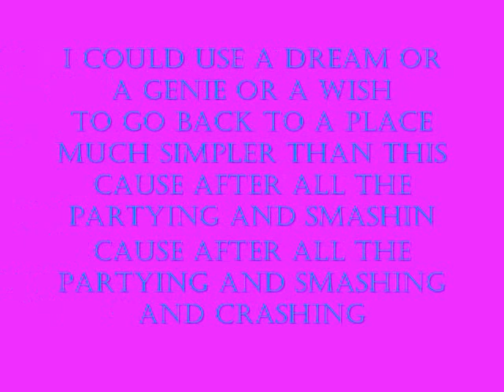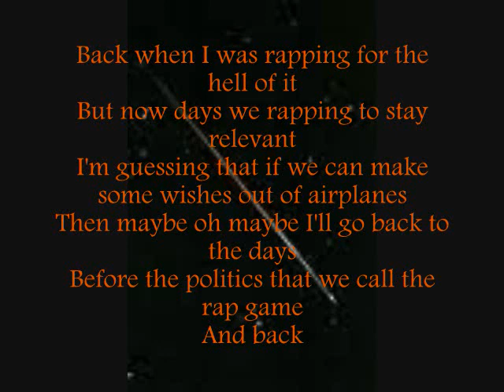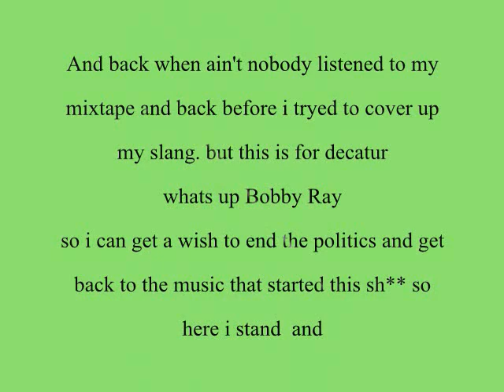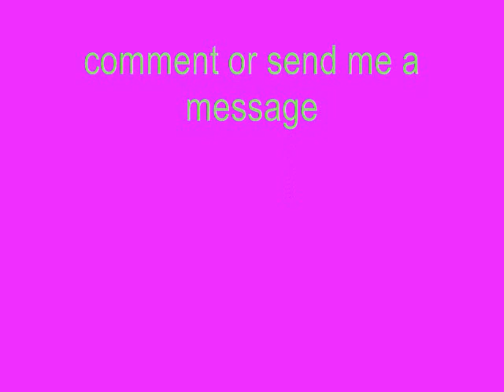Airplanes by B.o.B With LYRICS!!!!!!!!!;)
Airplanes with lyrics. get people to watch please! took me boutta week...